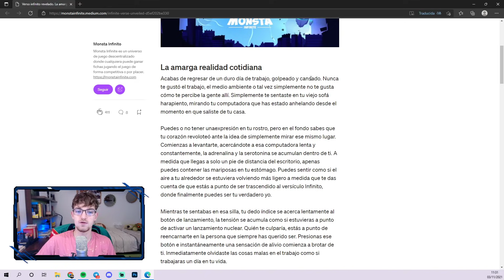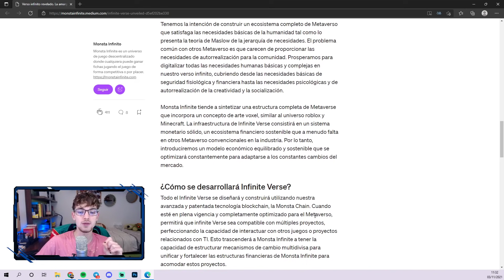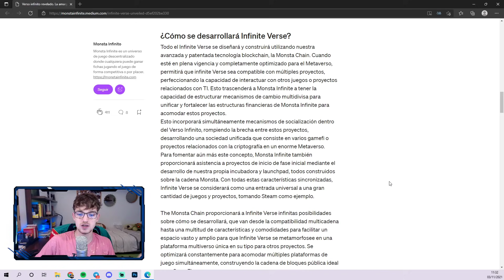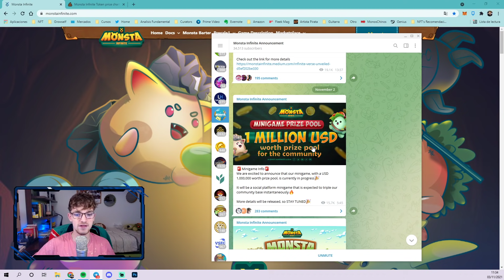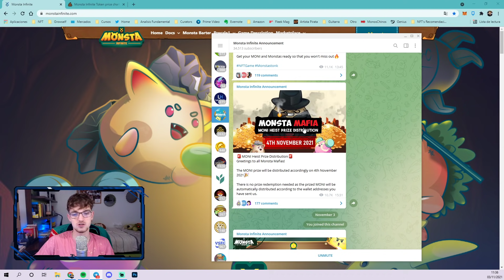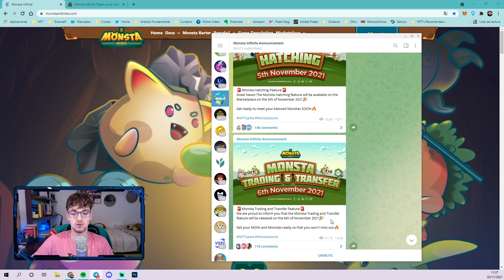LLEGA EL MINIJUEGO CON 1.000.000$ EN PREMIOS A MONSTA INFINITE | Novedades